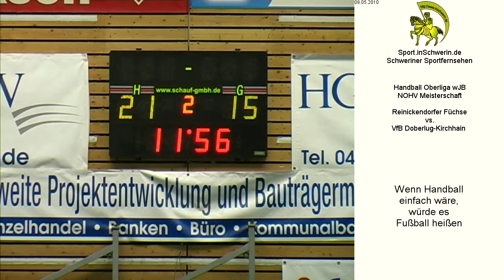Handball Oberliga wJB NOHV Meisterschaft Reinickendorfer Füchse vs. VfB Doberlug-Kirchhain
Handball Oberliga wJB NOHV Meisterschaft 28:17 (15:8) Reinickendorfer Füchse vs. VfB Doberlug-Kirchhain